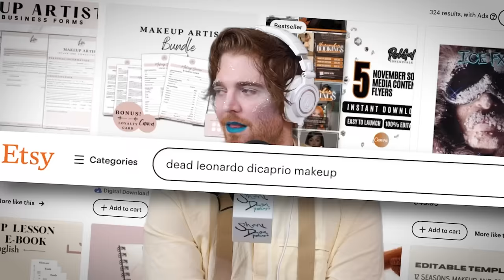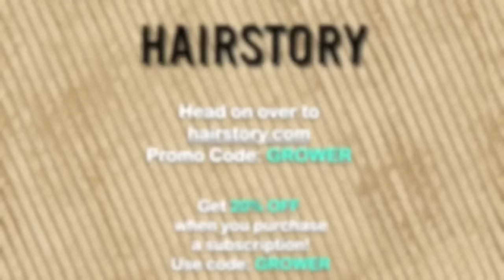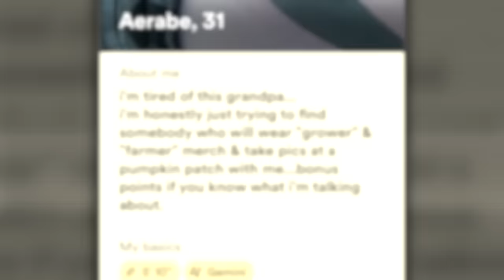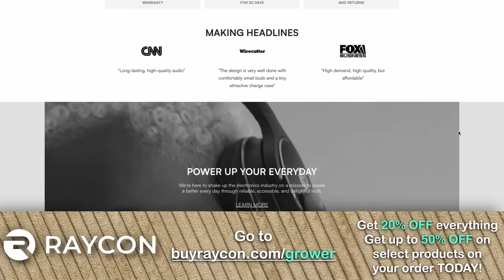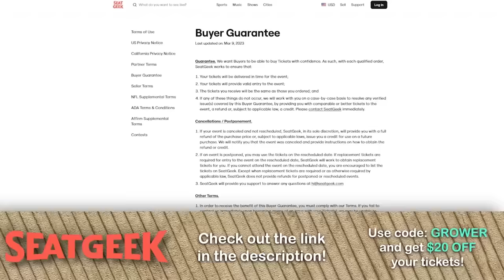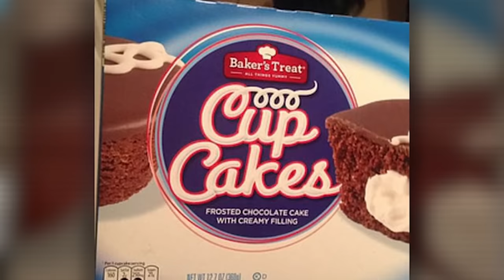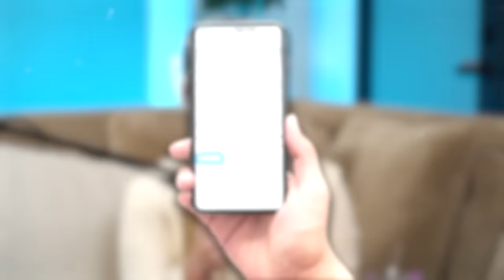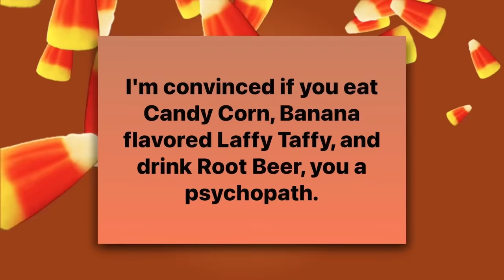Conspiracy Theories and Responding To The Lies!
HAIRSTORY!!!

SEAT GEEK!!!

ROCKET MONEY!!!

RAYCON!!!

Produced By
Spencer Bernard

EDITED BY
Triangle Face Productions